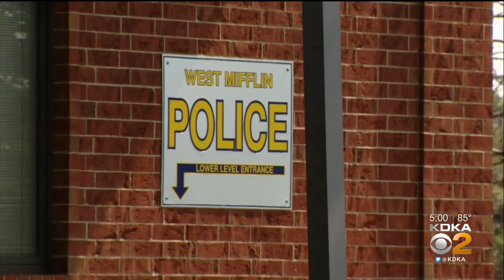West Mifflin Takes Precaution After Game Threat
The school district plans to have 7 school police officers, security, and 2-4 West Mifflin borough officers; KDKA's Chris Hoffman reports.